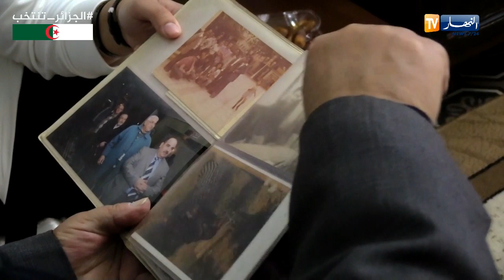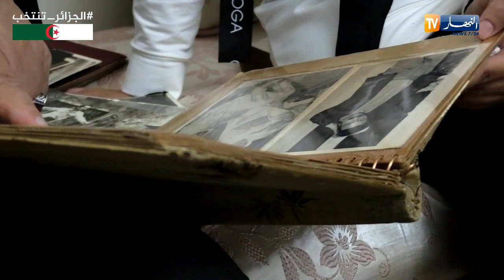مسعود زواوي .. أطالب الرئيس القادم تفعيل سياسة ثقافية تحمي الفنانين